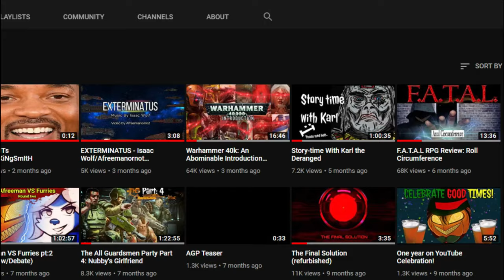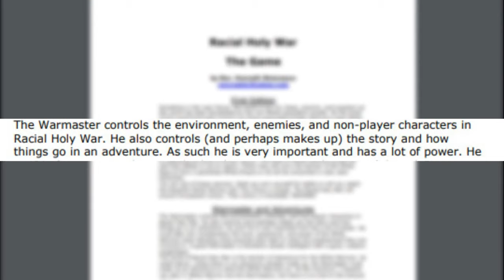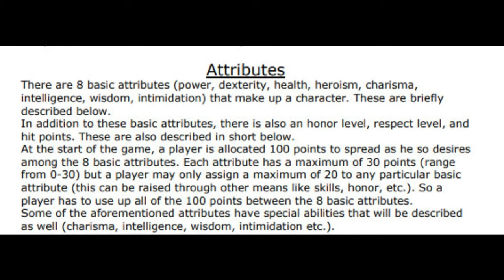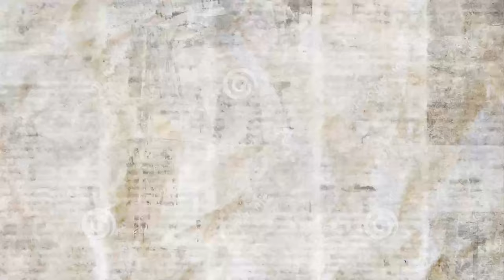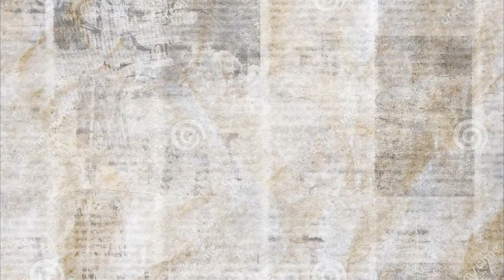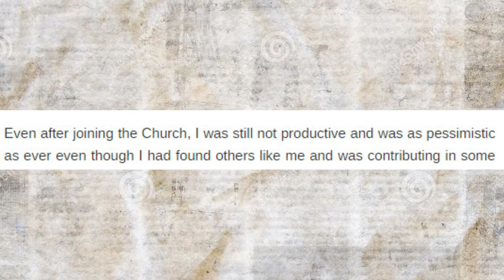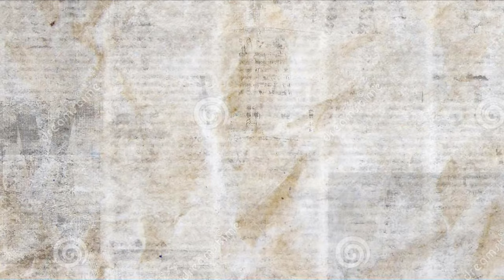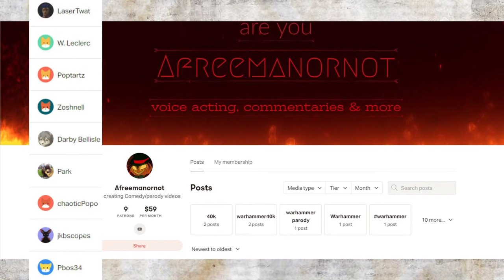Ra-Ho-Wa RPG Review: Ideological Murder-Hobo Extravaganza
"Now lets all agree to never be creative again". - Don´t hug me i´m scared.

Thanks for the game Kenneth, we hate it.

I wanna give dedicate a large thank you to Isaac Wolf for providing me with good metal music, here are links to his stuff, do consider supporting him.

PEOPLE OF IMPORTANCE:

Isuck wolf

/pöl/

Carcano Mix 25 - Isaac Wolf

Erika WW2 Marching Song - Herms Niel

Soveit National Anthem - Alexander Alexandrov

Bitler? (i dunno)